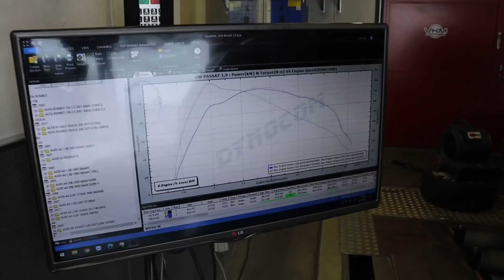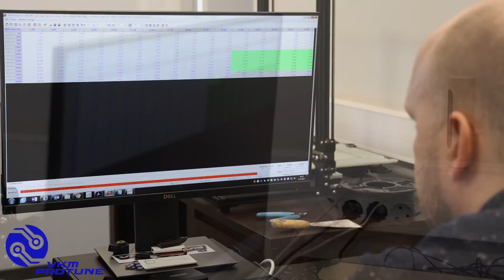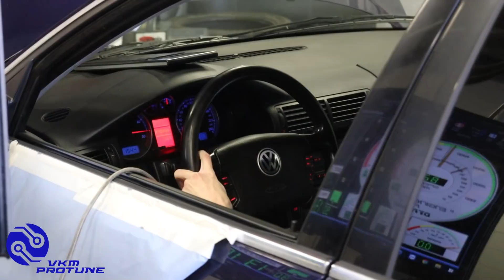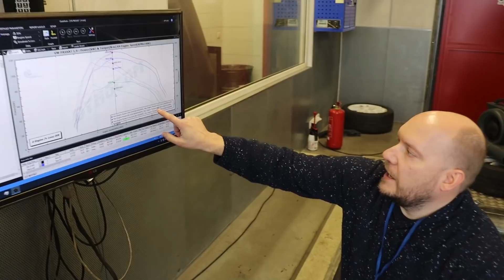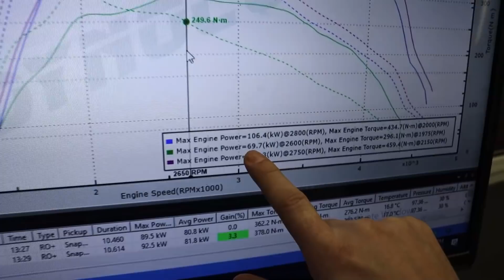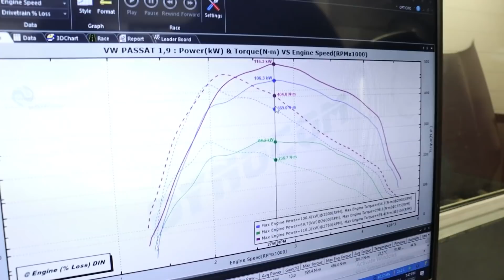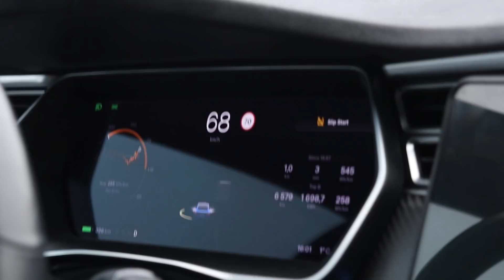Põlva Passati kellad põhja, VKM Protune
VkmProtune